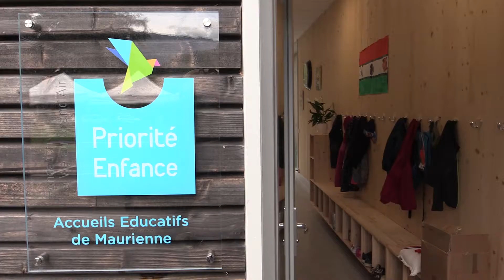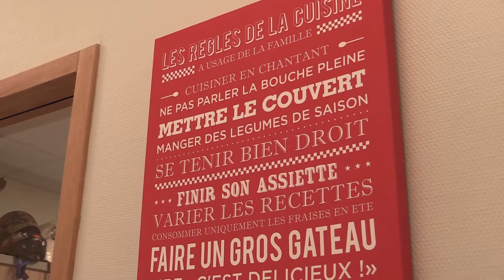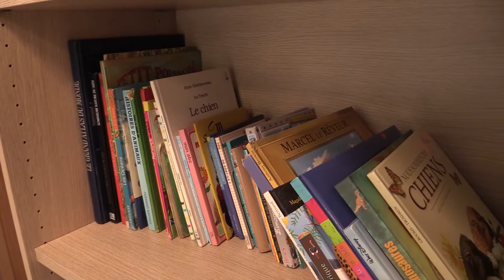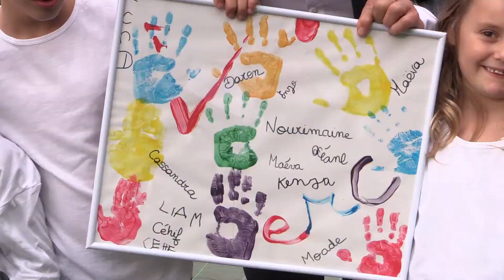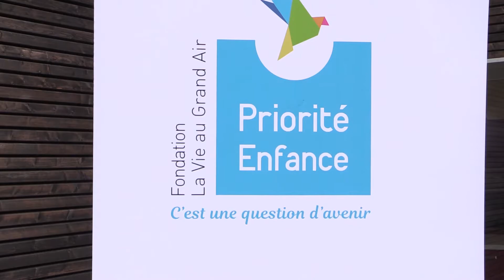Maison d'enfants à Aiguebelle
Retour sur l'inauguration de cette nouvelle structure, gérée par la Fondation La Vie au Grand Air, qui vient compléter l'offre d'accueil pour les quelques 1000 enfants confiés que comptent le Département de la Savoie.